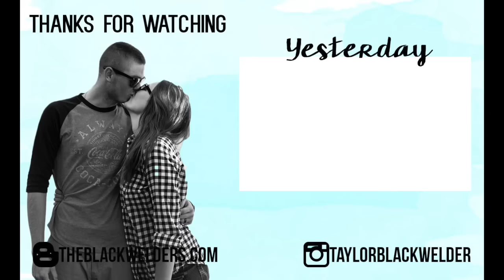ONE OF THOSE DAYS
❤❤❤❤❤❤DAY 372❤❤❤❤❤❤

❤INTRO/OUTRO MUSIC
❤Pretty Pretty - Jasper Sawyer

Hello Lovelies!
Thanks!